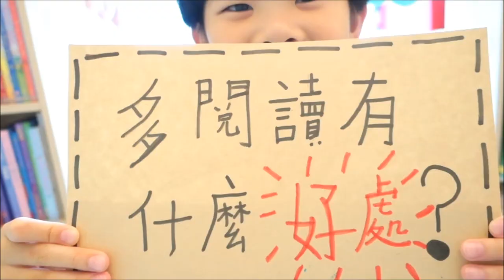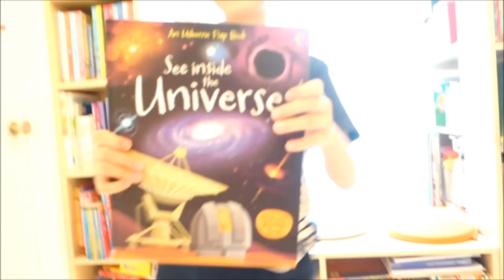Reading KOL-Short Video Competition 2018 - 小學組 Primary Category – FP5 -「書蟲」的「黃金屋」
編號 Code: FP5
參賽組別 Entry Category: 小學組 Primary Category
獎項 Award: 優異獎 Merit

作品標題 Title of entry: 「書蟲」的「黃金屋」

作品簡介 Description of the entry:
我家裏的小書屋有超過一千本書! 雖然我只得八歲，但我看過超過二千本書，是一個小書蟲！無論去甚麼地方，總有一本書會陪伴我。
你知道多閱讀有什麼好處嗎？
我希望毎個小孩都喜愛閱讀，我也願意分享我心愛的書給你們！